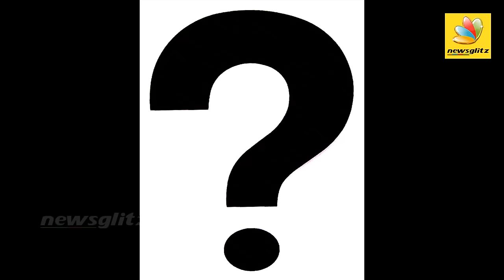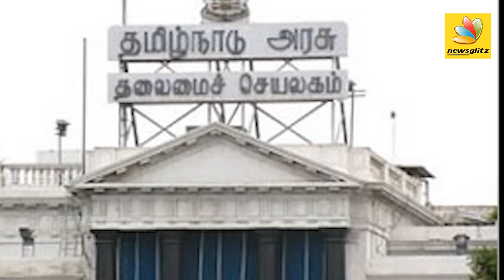K Veeramani : 358 Crores spent on drinks this Diwali | Latest Tamil Nadu News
Alcohol sales have always been under debate and Veeramani has spoken out against how the poor are the ones spending most on drinks, especially during festivals like Diwali. Watch NOW!